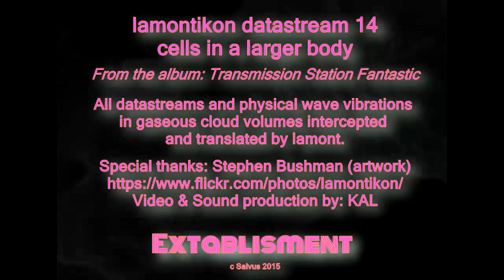lamontikon datastream 14 - cells in a larger body - Mp3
lamontikon datastream 14 - cells in a larger body
From the Album Galactic Incubator

Lamontikon is a Transdimensional Systems Analyst.
Lamont receives a continuous graphic datastream appearing somewhat like the images you see here.

Lamont catalogs the transmissions for subsequent pattern analyses and recommendation. As Lamontikon intercepted these particular data streams and transmissions, it was found that encrypted in them were patterns corresponding to physical waves which could be graphed in three dimensions. These waves, when converted to vibrations in a gas, often produced repeating harmonic intervals. This vibrational energy is otherwise known to mammals as sound.

In particular, humans may refer to such waves as ambient music, low level background hum, a buzzing in the ears, or sometimes just noise.

The datastreams posted on youtube are low resolution Mp3 versions. Yet, music and video are both available as 24-bit files for download for only $1.00 For just $7 you get a Download, a DVD with bonus videos, and a CD!

Also, consider a Lamontikon WaterBottle, Totebag, or original artwork from artist Stephen Bushman:

All datastreams intercepted and translated by lamontikon.

Artwork by Stephen Bushman. Space photos courtesy of Hubble/NASA. Digital conversion and soundwave re-production by Extablisment and Kevin James Salveson.

C Salvus 2015